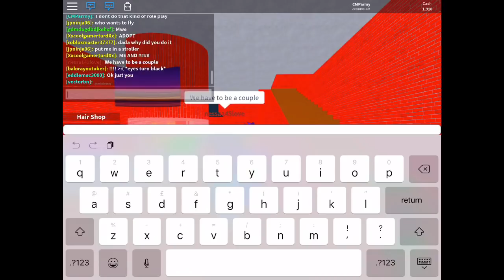Roblox - A day in Adopt and Raise